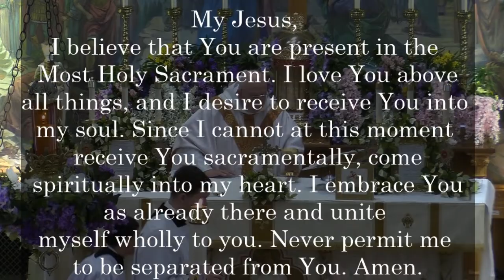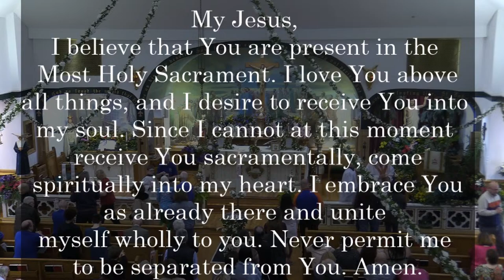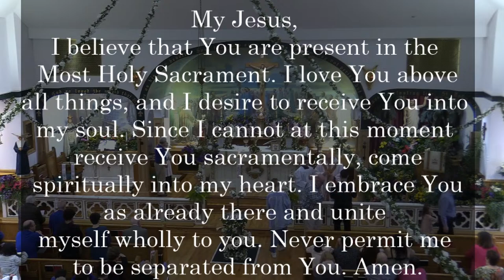4/14/24 10:30am Sunday Mass offered at St. Catherine's